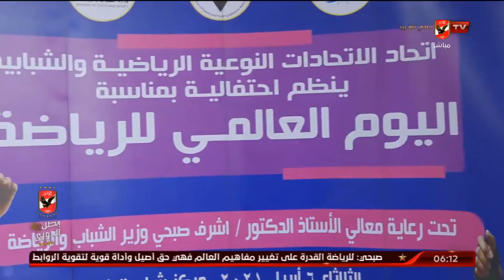كلمة الكابتن "محمود الخطيب" في اليوم الدولي للرياضة من أجل السلام | السادسة